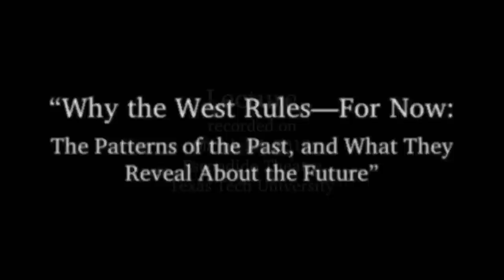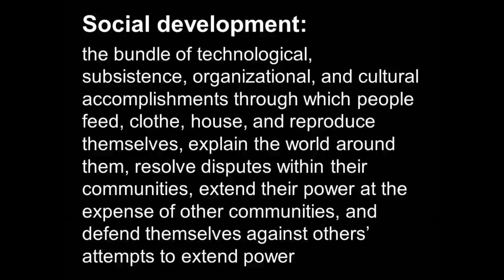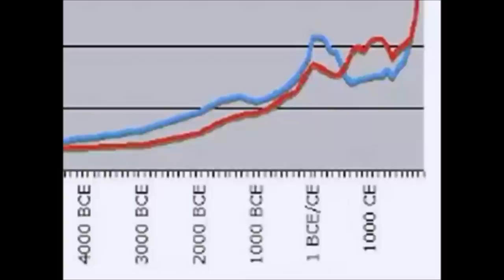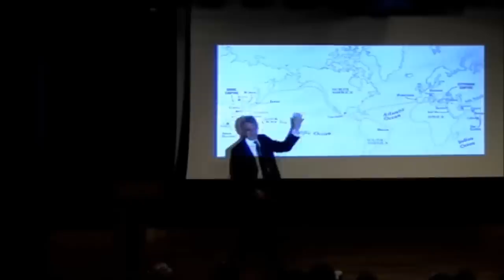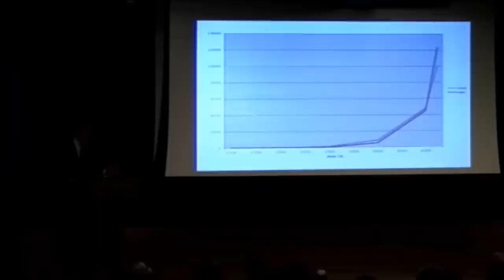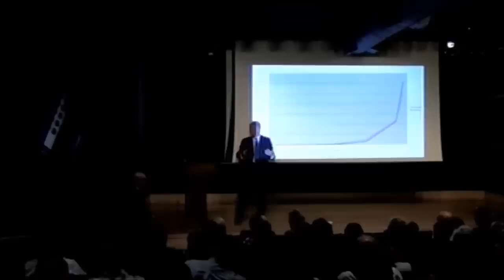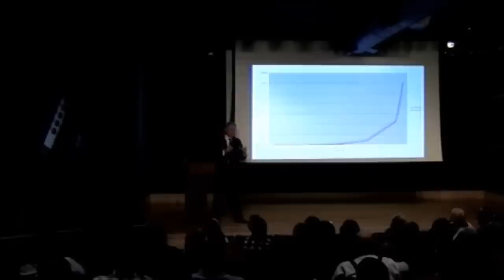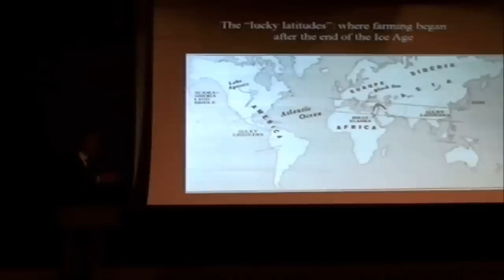Dr. Ian Morris — "Why the West Rules—For Now"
Dr. Ian Morris, Jean and Rebecca Willard Professor of Classics and Professor of History, Stanford University, gave a public lecture, entitled "Why the West Rules—For Now: The Patterns of the Past, and What they Reveal About the Future" on Wednesday, March 27th, from 5:30 pm -- 7:00 pm in the Escondido Theatre at Texas Tech University. Event cosponsored by the Department of Classical and Modern Languages and Literatures.

Dr. Morris is the author of the 2010 book, Why the West Rules—For Now, which won the 2011 PEN Center USA Literary Award for Creative Nonfiction and was a New York Times Notable Book for 2011.